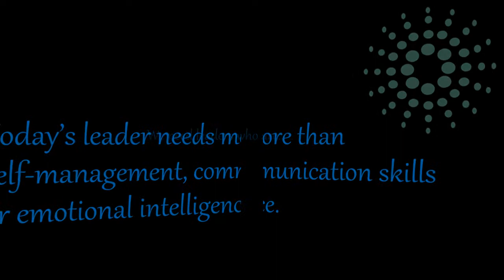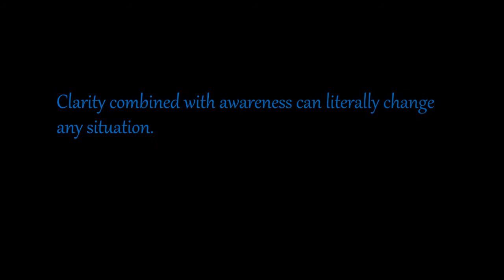Short NDLTrailer 01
No-Drama Leadership Book Trailer